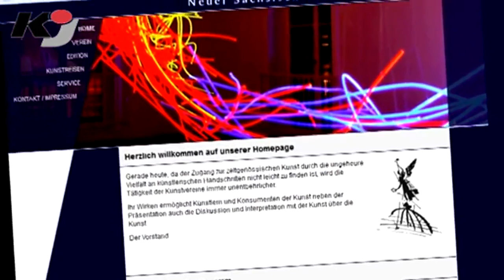Große Schau im Kulturraum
AUGUSTUSBURG: Seit 1. August 2008 existiert der Kulturraum Erzgebirge-Mittelsachsen. Er wurde aus den beiden ehemaligen Kulturräumen Erzgebirge und Mittelsachsen gebildet und ist die größte ländliche Kulturregion Sachsens.